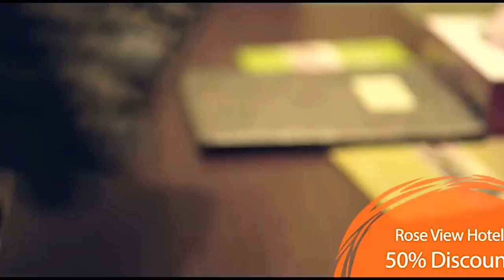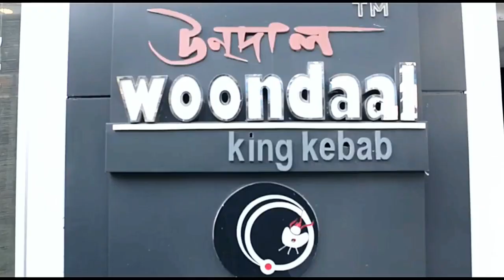TourVenture Episode-02||ShortFlim|| Shahtaj Monira|| Asif Bin Azad|| Tamim Mridha|| ZakiLove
welcome to channel seven

watch TourVenture Short Bangla Story Part-02

asif bin azad, shahtaj monira hashem, tamim mridha zaki love and many more